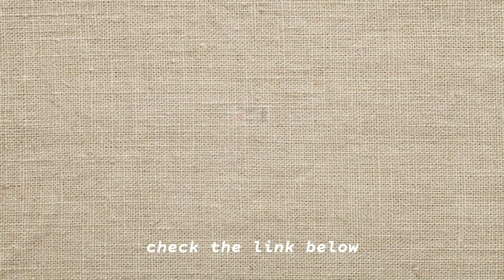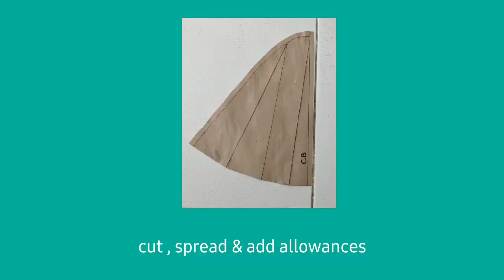🧵 How to Make Skirt with Godet inserts × Circle Skirt with Godet × Pattern × Sewing Tutorial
🧵 How to Make Skirt with Godet inserts × Circle Skirt with Godet × Pattern and Sewing Tutorial

timestamps :

0:00 introduction to circle skirt with godet inserts
0:14 getting the measurements and computing the formula of circle skirt
0:25 drafting the circle skirt pattern
1:13 tracing the circle skirt pattern piece
1:53 drafting the godet insert pattern
3:26 godet insert of center back
3:59 slash lines | cut & spread method
4:30 cutting the fabric of godet skirt
5:21 sewing the circle skirt with godet
6:18 finished circle skirt with godet inserts